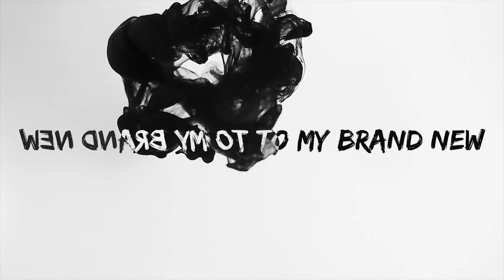The Fear Within - Lies (Official Lyric Video)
(BAND INFORMATION 🎶)
►Artist: The Fear Within
►Song: Lies
►Genre: Post-Hardcore / Emo
►For Fans Of: Sleeping With Sirens, Dream State, Tonight Alive, Captives
►Credits:
Lies - The Fear Within
Recorded, produced, mixed and mastered by Andy Navas at Avalanche Studio Barcelona.

Lyric video created by Eva M. Design
Lyrics:
You’ve come crawling back, can’t stop calling my name.
You’re so addicted to the way this hurts.
I know the way you crave like there’s no one to blame.
You want to start a war between us all.
It’s getting hard to breathe here, I feel inside of a cell.
I hope this finds you well, I hope this gives you hell.

I’m always back to the edge!
I’ll make sure you can’t decide for me!

So cross my heart I won’t believe your lies.
I welcome you to my brand new life.
And now I’ve finally shed your weight.
Believe me when I say:
You’d sell me for anything.

For anything!

It’s not my problem now so get out of my head.
We focussed on how to retain my brain.
 l will forget our past. Why can’t you do the same dear?
Can you carry this? Cause it’s breaking me!

I won’t hear your lies anymore!
This is a time bomb ticking in front of you!